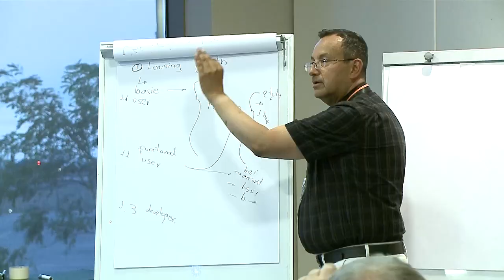iDempiere world conference 2023 - Recap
In February 2023 we hosted our 4th iDempiere World Conference in Bahrain. Here's a teaser of what the attendants experienced.